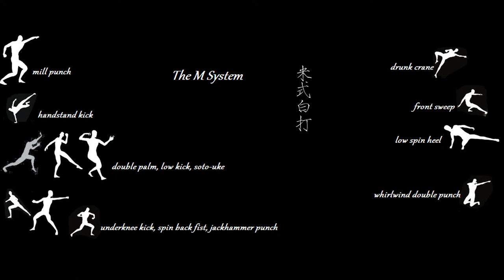[Absolver] Game-Play 034 ... 米式白打 - The "M System" Deck